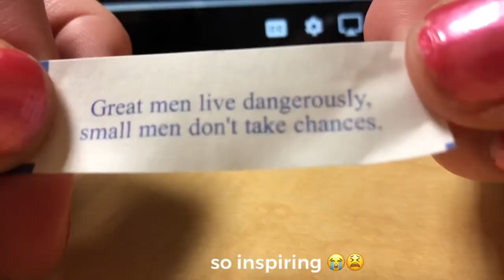detention vl0g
welcome to a random wednesday of junior year. we got detention and messed around after school and made new friends !¡